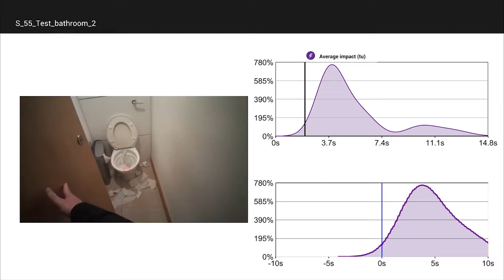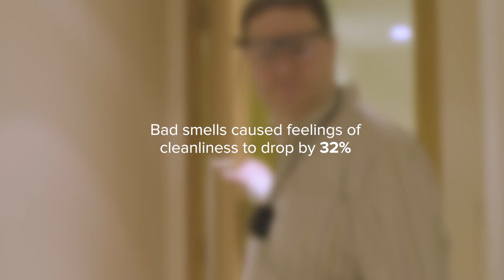The Power of Scent - How smell impacts human behaviour in public washrooms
To explore how people really feel, not just how they think they feel, Initial embarked on a unique research experiment into the physiological effects of smell and the cleanliness of public washrooms. This was a significant and scientific endeavour to understand the unconscious reactions of people faced with both good and bad smells in an already emotionally-charged atmosphere.

The findings were unambiguous: human emotional responses go up significantly in public washrooms – but the presence of a bad smell makes the effect much stronger.